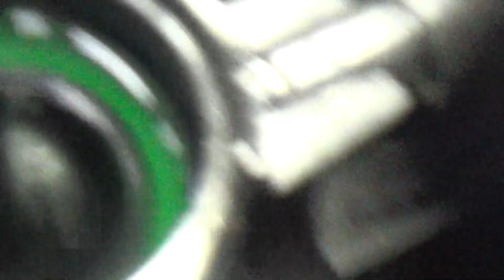Scotts Honda 28 march 2015 part 1